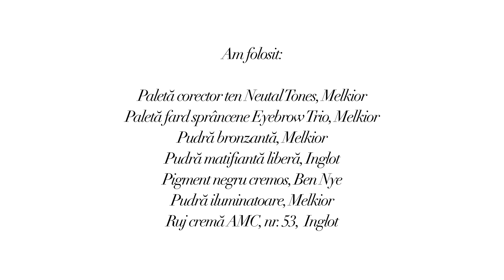Beauty Dilemma ep. 5 - Eye Mask